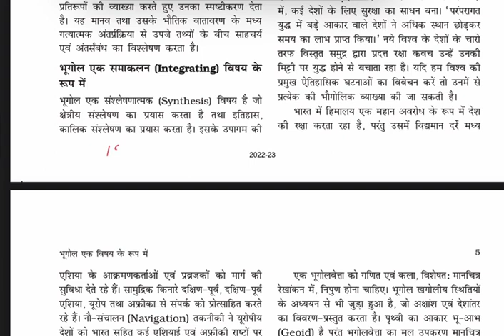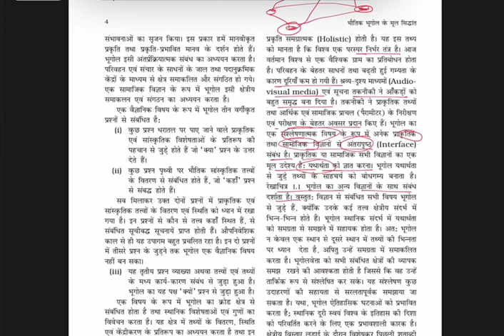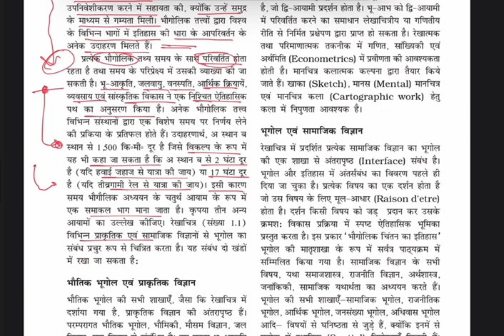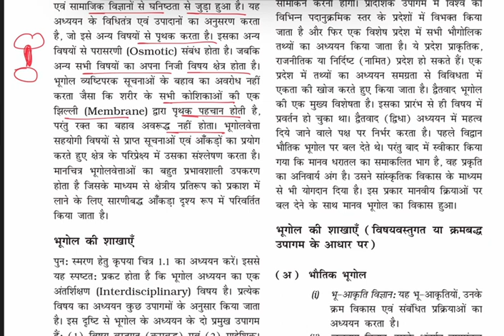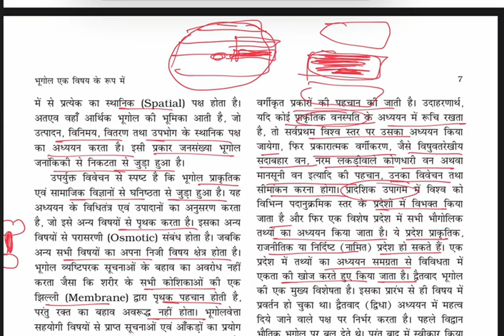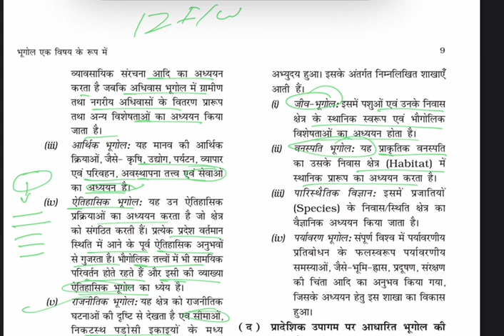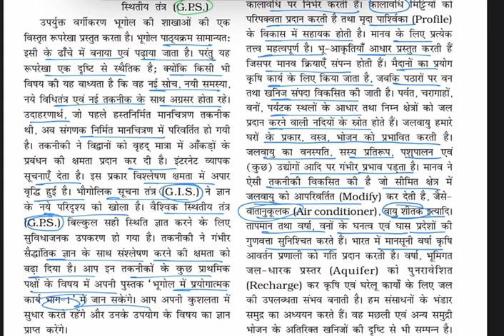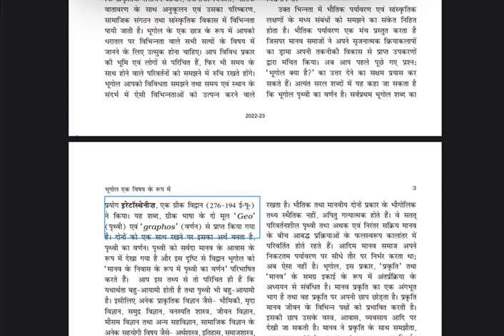NCERT भूगोल - CLASS-11 भौतिक भूगोल के मूल सिद्धांत | LECTURE -02 | BY-RAKESH SIR(GEOGRAPHY UGC-NET )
NCERT भूगोल - CLASS-11 | भौतिक भूगोल के मूल सिद्धांत | LECTURE -01 |अध्याय 1 भूगोल एक विषय के रूप में
# इरेटॉस्थेनीज
# भौतिक भूगोल एवं मानव भूगोल के बीच अन्तर्संबध
 BY-RAKESH SIR(GEOGRAPHY UGC-NET)

Ncert geography
Ncert geography class 11 hindi
Upsc ncert geography
ias
Class 11 geography book 2
भौतिक भूगोल के मूल सिद्धांत भूगोल एक विषय के रूप में
Physical geography
Geography wala jaipur
byju's exam prep teaching
geography for ctet
Ncertgeography
geography of india
upsc cse
Class 11 geography book 2 chapter 1
Ganpat Singh Rajpurohit [Asst. Prof]
Kalam Academy Sikar
Utkarsh Classes